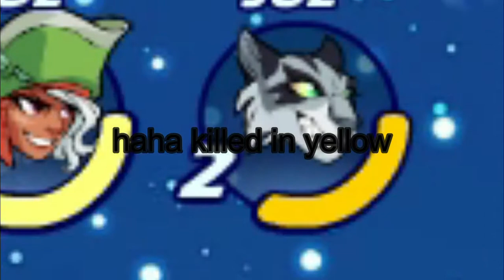what 1000 hours in brawlhalla looks like